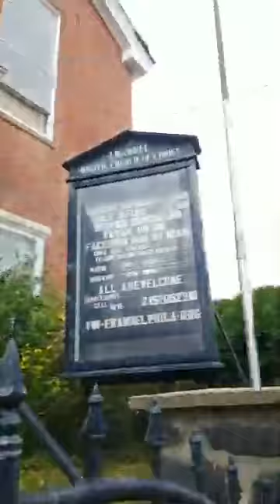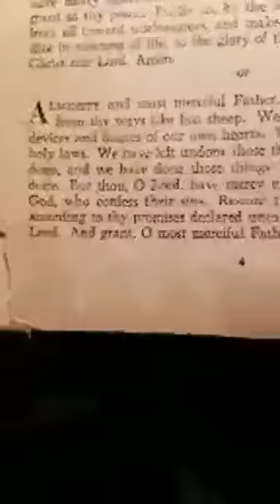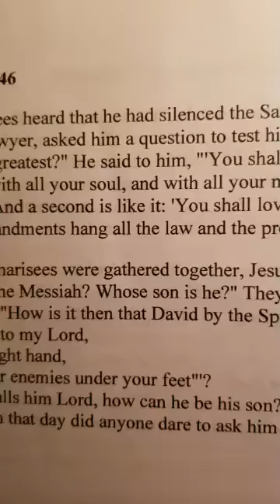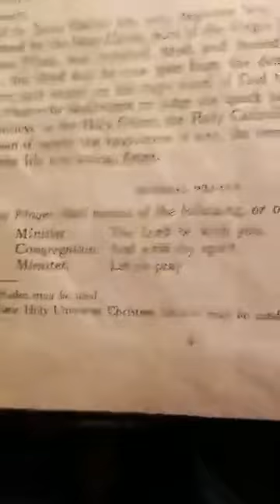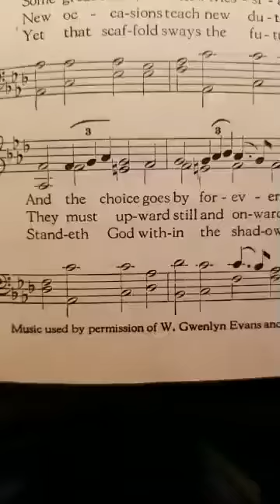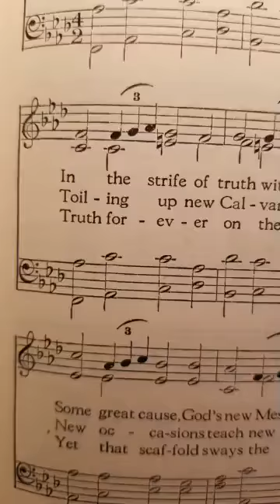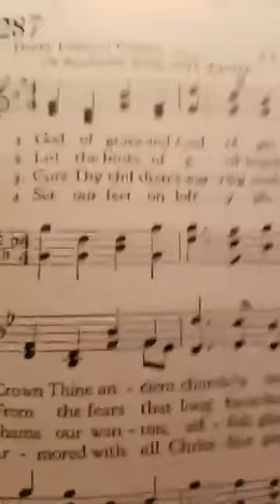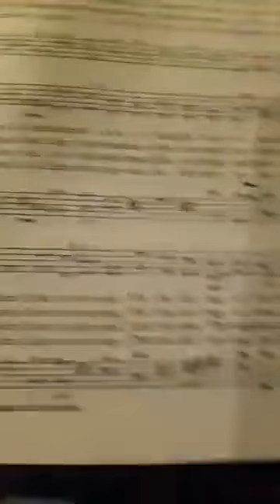Sunday worship Oct 25 2020 Reformation Sunday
Reformation Sunday
Scriptures:   Deuteronomy 34:1-12            Psalm 90
                 I Thessalonians 2:1-8                  Matthew 22:34-46

Sermon: "Vantage Points"